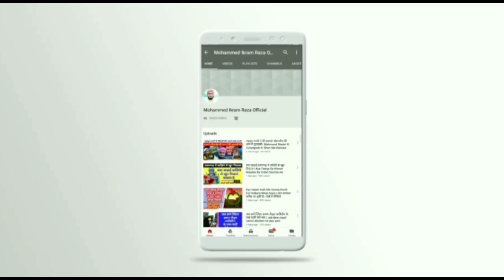Kya Aap Jante Hen Ke Poori Zindegi Me Shaitan Kitni baar Roya | Kyun Roya | Kis Liye Roya | Janiye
Allah Hafiz ❤️🙏❤️🙏